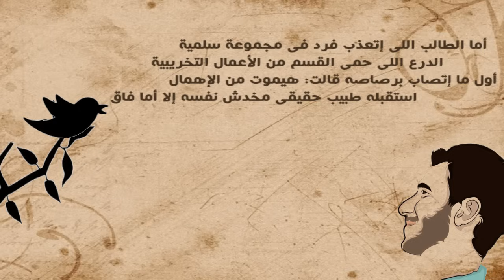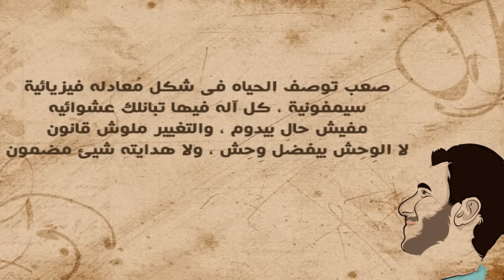El Joker - Symphonia l الجوكر - سيمفونية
الـــكـــلـــمـــات

عصفوره حكيتلي إنها فى يوم عدت من جنب غرزة
فوجئِت بإن الله والرُسُل والوجود أغلب ما يُذكر
شافت من كل سن كل شكل ، واللى رابطهم
جايين ينسوا الحياه اللى شيلتهم فوق طاقتهم

وقالتلي إنها إتفاجئت فى المدرسه بإن التلاميذ
جايين لكل غرض تتخيله إلا التعليم
بس قالتلى: فى وسط السيرك شوفت طالب علم بجد
منتبه للشرح ، بيكتب ، وملوش أى دعوه بحد

للأسف تانى مره شافت الطالب ده بكِت
كانت طايره جنب قسم صُدفه وفوجئت لما لقت
ظابط بيكهرب الطالب ويقوله علشان تبقى
تكتب "وطن بلا تعذيب" كويس على تيشيرتك

وحكيتلى إنها فى يوم كانت على شجره قدام باب
مستشفى ، شافت دكتور خارج مـ الإستقبال
و واحده ماسكه فيه .. بتقوله: أرجوك ، جوزى بيموت
قالها: وأنا مالي يا ستّي ، هدفعلك من جيبي فلوس ؟

صعب توصف الحياه فى شكل مُعادله فيزيائية
سيمفونية ، كل آله فيها تبانلك عشوائيه
مفيش حال بيدوم ، والتغيير ملوش قانون
لا الوِحِش بيفضل وِحِش ، ولا هدايته شيئ مضمون

العصفوره غابت عنى يومين ، ورجعت بحكايات
منها إن واحد من مجموعة الغرزه مات
وواحد تانى فاق ، قال: يا إخوانّا كفايه نسيان
بس دماغهم أعلى من إنها تستقبل الكلام

وفى شارع لقت خلق بتهتف "تسقط الداخليه"
طارت ورا المُظاهره ، وعند القسم وقفت هىّ
لما لقت كل واحد لابس ميري بيغيره
وياويل اللى كان بيعذب ناس ، وفى ناس حافظين منظره

أما الطالب اللى إتعذب فرد فى مجموعة سلمية
الدرع اللى حمى القسم من الأعمال التخريبية
أول ما إتصاب برصاصه قالت: هيموت من الإهمال
استقبله طبيب حقيقى مخدش نفسه إلا أما فاق

طارت شافت ناس محتاجه تحس بـ الناس المحتاجه
شافت كتير منكرش ، لكن مشافتش كل حاجه
سألتنى عن نظام الكون ، قلتلها: هما دول
كل فرد إختار لنفسه شيئ ،إختار لغيره مليون

Symphonia

Written by: El Joker
Vocals: El Joker
Master and mix by: El Joker